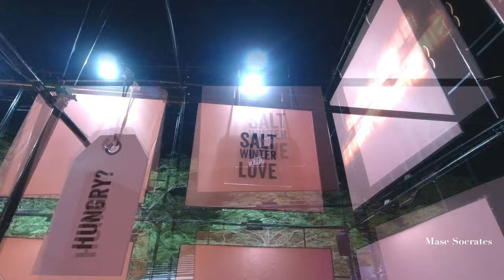DJI Action cam in 2020 | Dubai & Egypt Mase Socrates Vlog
📷  Ever wonder what the DJI Osmo action can do besides the normal action cam stuff ? well from the x8 slow-moe, to vlogging to hipper laps, and low light, from Egypt to Dubai ill show you what it can do.

I take you to Dubai watch week in this one so if you like luxury brand name watches such as Rolex, Hublot, Tudor, Jacob & co, Dior, MB&F, Voutilaine, HYT and more, then you must watch this.

Let me know if you noticed or like the transition mask cuts im sure and editors will appreciate how they actually worked out.

The hotel was The westin golf resort and spa Ciro, i wold definitely recommend it.